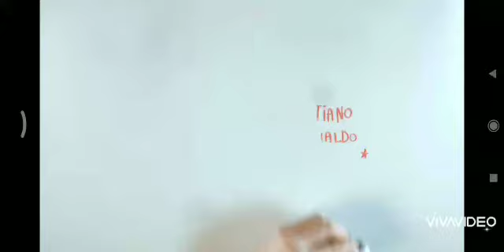Draw mi life CR7